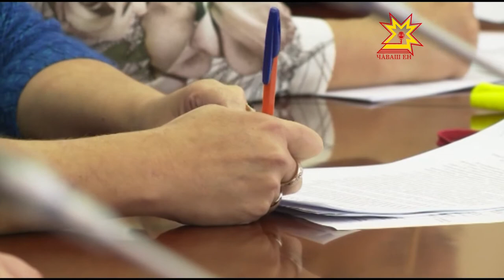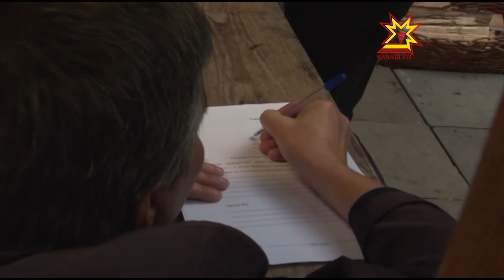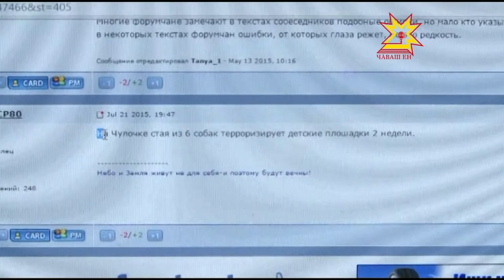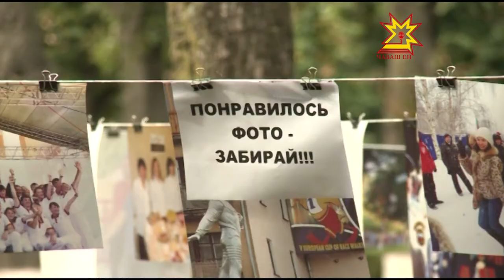Республика 03 09 2015 на русском языке Вечерний выпуск